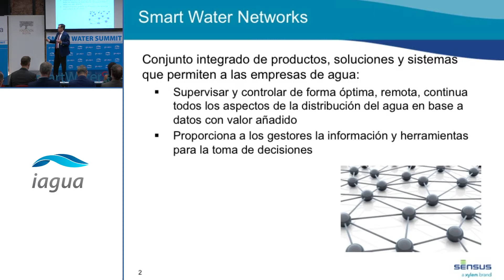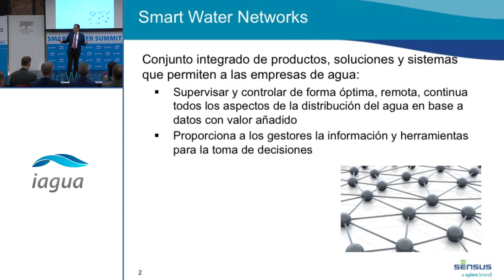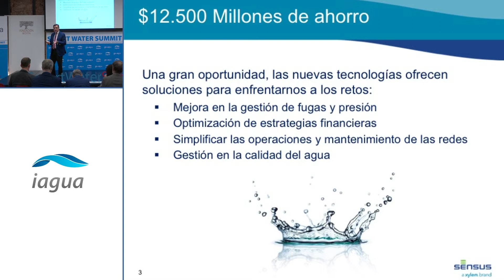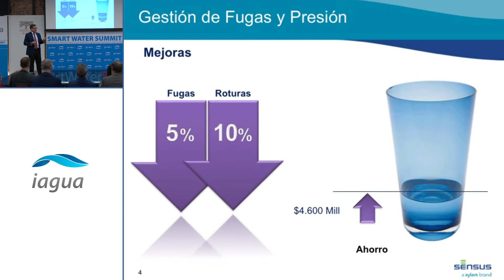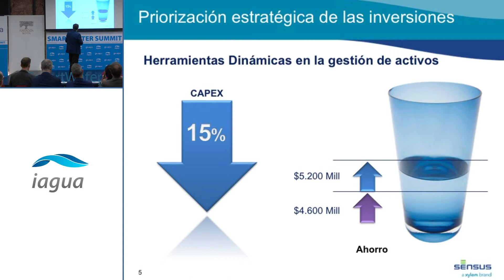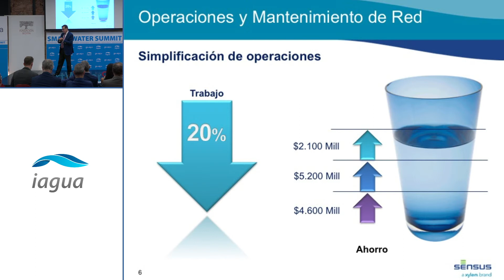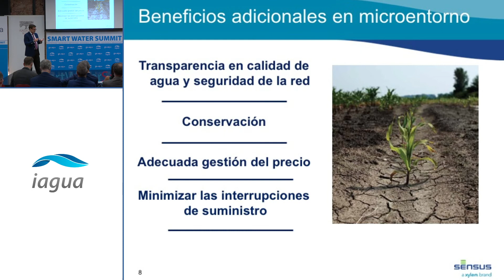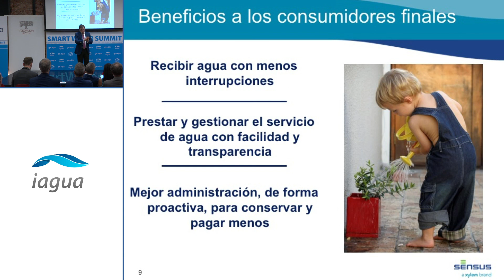Smart Water Networks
La sede de la Fundación Botín en Madrid fue el escenario de la segunda edición del SmartWaterSummit y la presentación de iAgua Magazine 20, la revista de los protagonistas del agua. El eje temático de la jornada fue la digitalización y la revolución 4.0 que supone la incorporación de nuevas tecnologías a la gestión del recurso.

Fernando Gascón, Director Comercial de Sensus España, explicó en su intervención las oportunidades que ofrecen las Smart Water Networks en el negocio de la gestión del ciclo integral del agua.